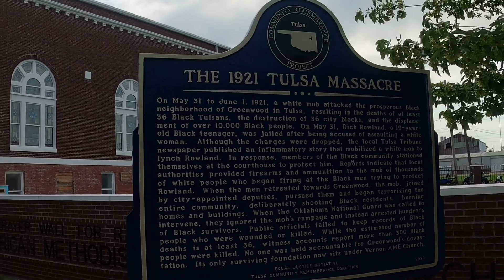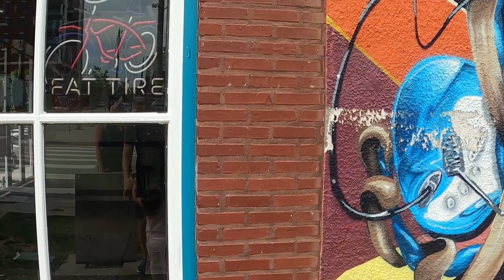Black Wall Street Tour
A historical walking tour of Black Wall Street in Tulsa, Oklahoma. On May 31, 1921, a white mob descended upon an affluent African American neighborhood in Tulsa, killing at least thirty-one people and destroying countless buildings. While little remains of what once was a thriving neighborhood it is still worth visiting.